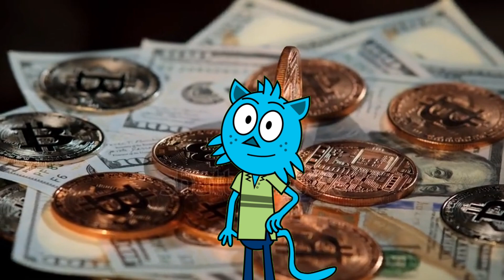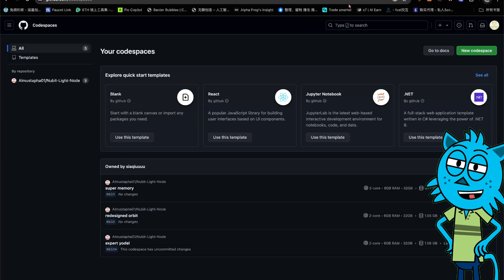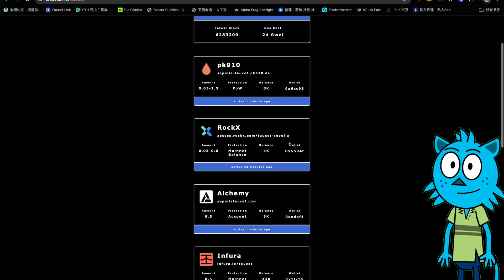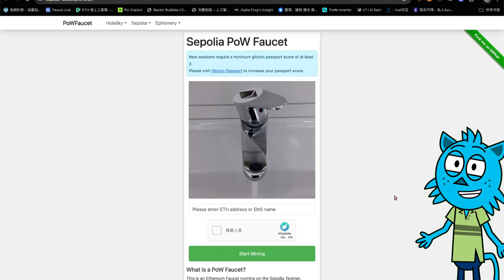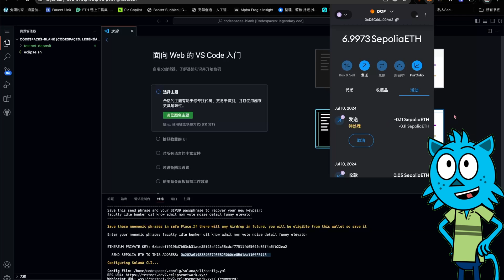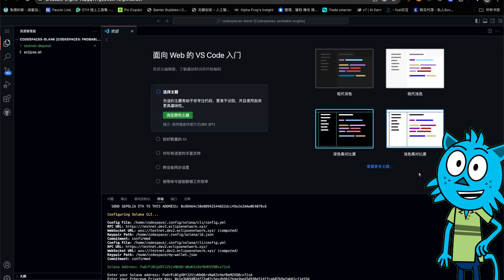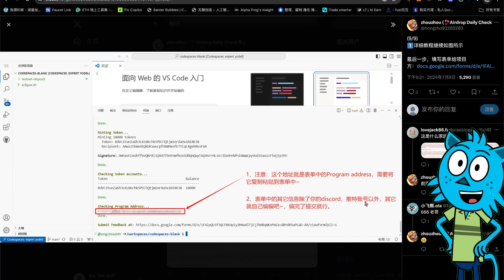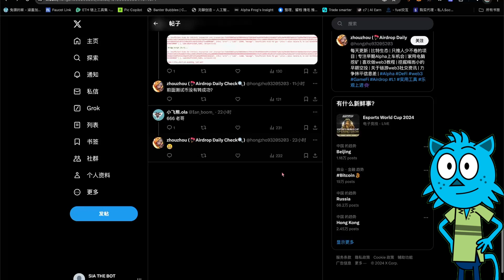【全网最全】融资$6500w美元 Eclipse，超详细GitHub教程，你绝对不想错过此次内容！money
wget && chmod +x eclipse.sh && ./eclipse.sh
正在🔥进行中的空投挖矿项目👇👇

00:00  开篇介绍分享
00:56  Eclipse
07:27  问题解答
08:21  结尾

社群：
微信：CryptoBlueCat

赞助打赏地址：
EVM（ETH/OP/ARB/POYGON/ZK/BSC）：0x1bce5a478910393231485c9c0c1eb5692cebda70